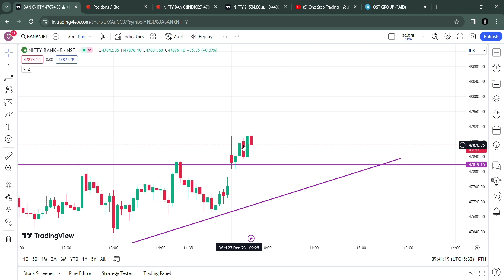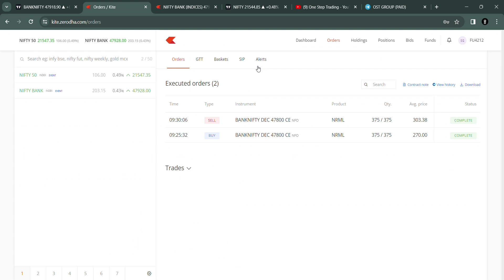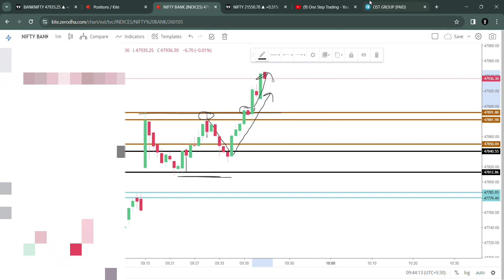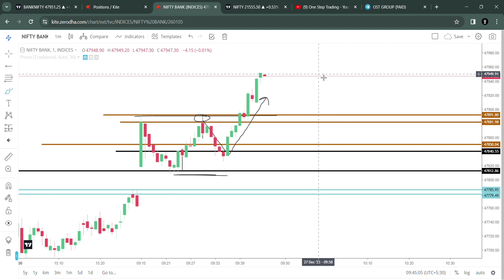27 DEC Banknifty Live Trading ⚡ Profit made in 5 mins using my morning strategy